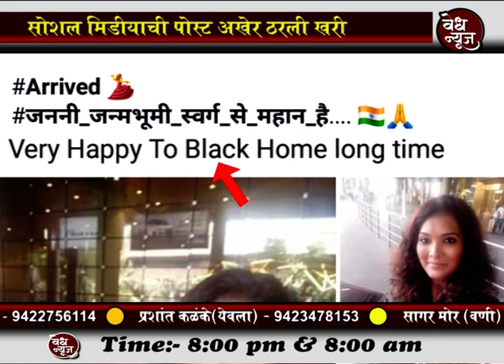वेध न्यूज - गीता माळी यांची सोशल मिडियाची पोस्ट अखेर ठरली खरी